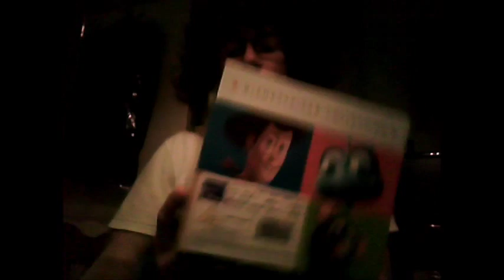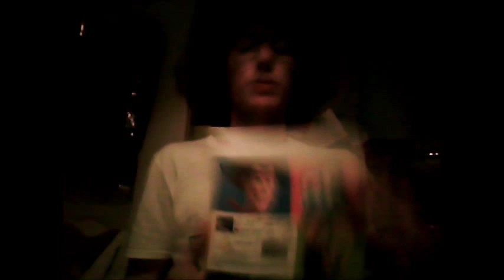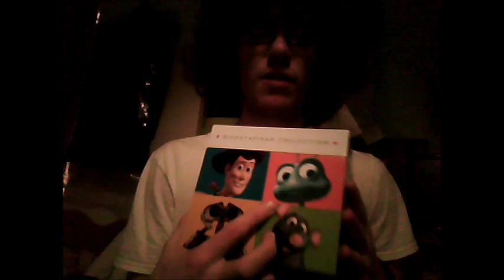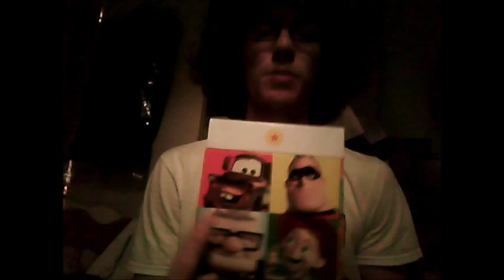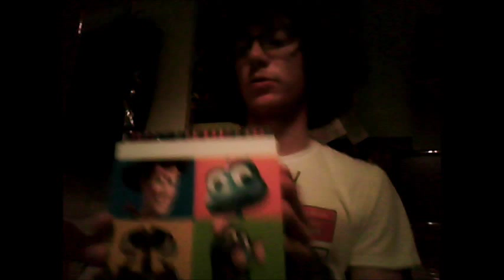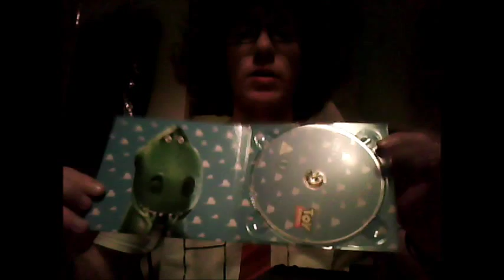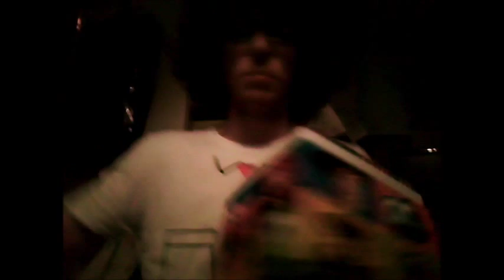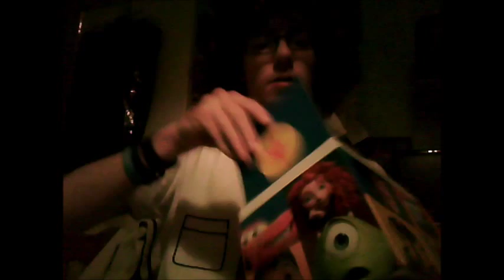The Pixar Collection unboxing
I unbox The Pixar Collection. A collection of all 14 Pixar films (Toy Story up to Monsters University), the two shorts volumes & all the Cars Toons episodes on Blu-Ray.